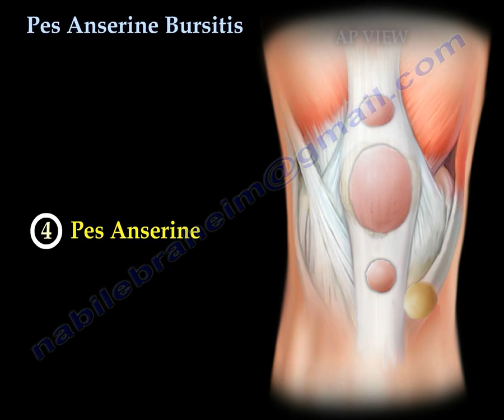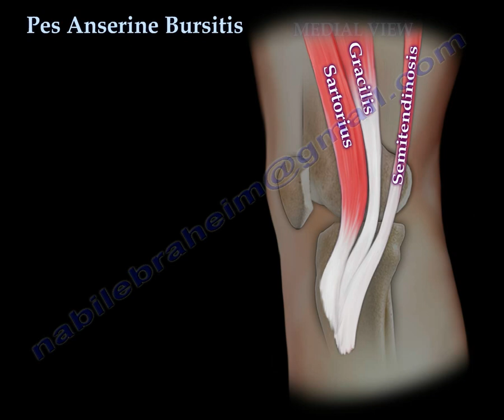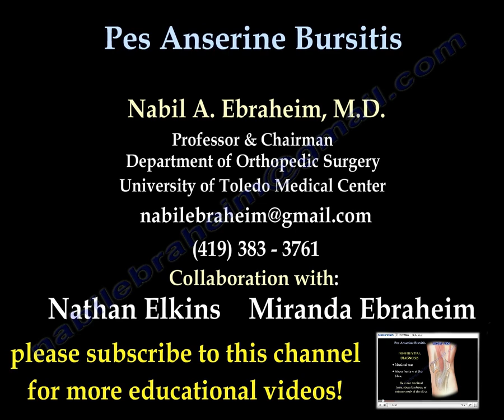Pes Anserine Bursitis , knee pain - Everything You Need To Know - Dr. Nabil Ebraheim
Dr. Ebraheim’s educational animated video describes the Bursa around the Knee joint.
Several bursae is seen around the knee are:
1-Suprapatellar
2-Prepatellar (most common)
3-Infrapatellar
4-Pes Anserine
The pes anserine bursa is a small fluid filled sac located between the tibia and three tendons of the Sartorius Gracilis and the semitendinosus.
Innervation of the pes anserine muscles
•Sartorius: femoral n
•Gracilis: obturator n
•Semitendinosus: tibial branch of the sciatic nerve.
Pes anserine bursitis, or “breast stroke knee” is an inflammatory condition of the medial knee at the pes anserine bursa that is common in swimmers.
What is the pes anserine?
The pes anserine is the common area of insertion for the three tendons along the proximal medial aspect of the tibia. The condition is also sometimes referred to as a “goosefoot”because the pes anserine tendons resemble the shape of a goose’s foot.
Pes anserine bursitis is usually seen as causing pain, tenderness, and localized swelling after trauma or total knee replacement. The pain is seen below the joint line on the medial part of the proximal tibial with the first being deep to the tendons.
Treatment
•Physical therapy
•NSAIDS
•Injections
Differential diagnosis
•Meniscal tear
•Stress fracture
•Rule out meniscal tears, stress fractures, or osteonecrosis of the tibia.